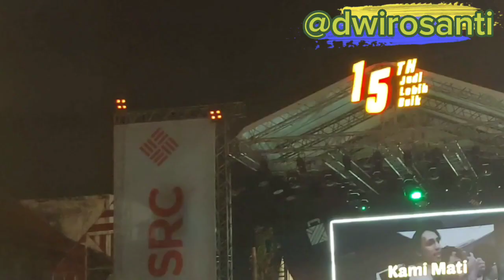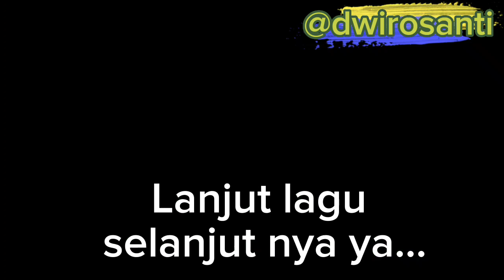Wali band di HUT 15thn SRC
Assalamu'alaikum

selamat mlm teman2.

Ni ceritanya lg nemenin suami menghadiri acr ultah SRC (SAMPOERNA) 15thn di kota lama semarang dan dimeriahkan oleh Wali Band.

selamat menyimak ya teman2.

walaikumsalam